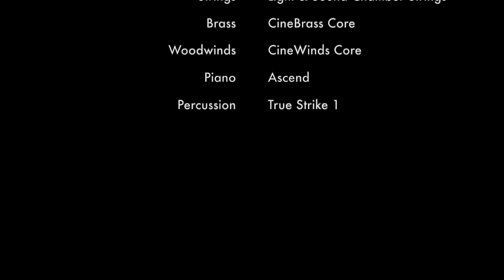Satsuma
original film music by Gae
video clips and images have been added after composing this piece
there's no  far east mood in this this piece, however it gets quite emotional so... :)